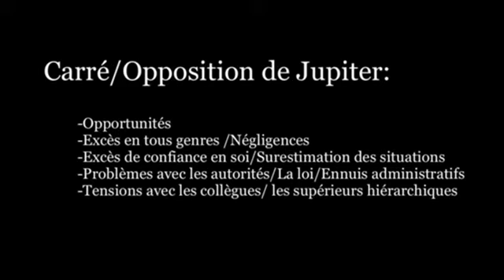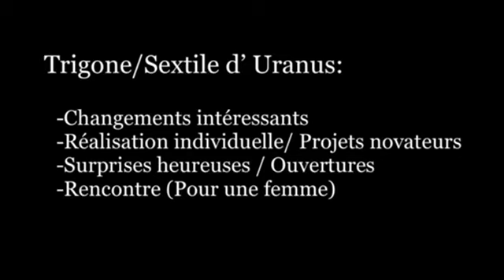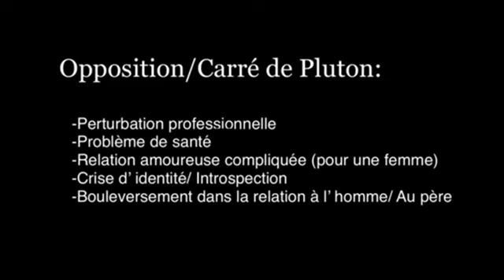HOROSCOPE CANCER 2022 (par Ascendant et par Décan) / HOROSCOPE 2022 / Prévisions Astrologiques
~~ Mode d'emploi pour lire votre horoscope Cancer 2022 / Prévisions astrologiques ~~

1/ Vérifiez que vous êtes bien dans la vidéo correspondant à votre signe astrologique

2/ Cliquez sur le timing de votre décan, en bas de la description, en fonction de votre date de naissance. Si votre anniversaire tombe entre 2 décans, regardez les 2 décans. Je précise dans les vidéos, les jours de naissance en fonction des transits planétaires.

3/ Changez de vidéo pour vous rendre dans celle correspondant à votre ascendant. Vous pouvez trouver la vidéo dans la playlist vidéos « Horoscope 2022 ». Évidemment, si votre ascendant est identique à votre signe astrologique, vous devez rester ici.
Cliquez sur le timing de l’ascendant, en bas de la description. (Le signe de votre ascendant peut être différent de votre signe astrologique, signe solaire).

4/ Vous venez de connaître votre horoscope 2022, cependant il reste généraliste, seule une analyse précise vous aidera à connaître toutes vos prévisions astrologiques.

~~ INTRODUCTION ~~
00:01

~~ DÉCANS ~~
CANCER 1er     Décan: 01:03 (Du 22 juin au 2 juillet)
CANCER 2ème Décan: 07:41 (Du 2 au 12 juillet)
CANCER 3ème Décan: 15:28 (Du 12 au 22 juillet)

~~ ASCENDANT CANCER ~~
23:21